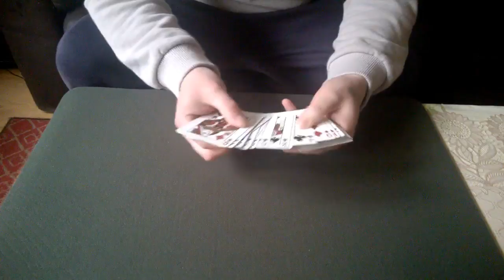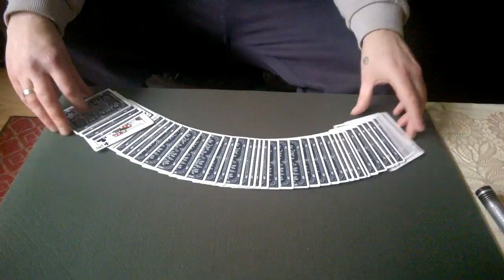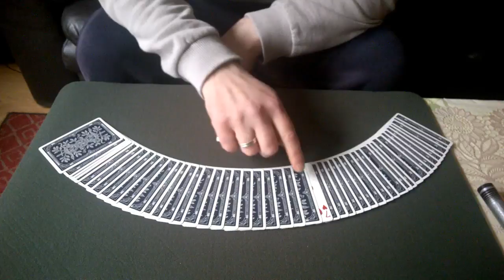The Seven Suspects - Gary Plants [Ultimate Card Tricks]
A little storyline trick that I got from one of Aldo Colombini's Impromptu ebooks 'Impromptu Card Magic'